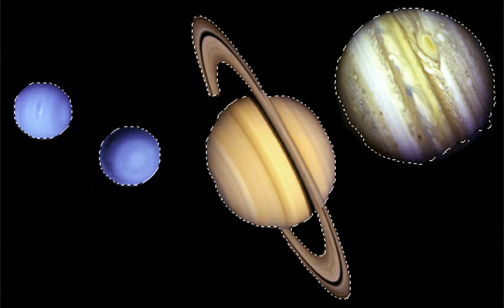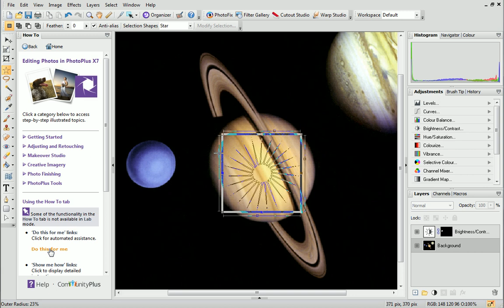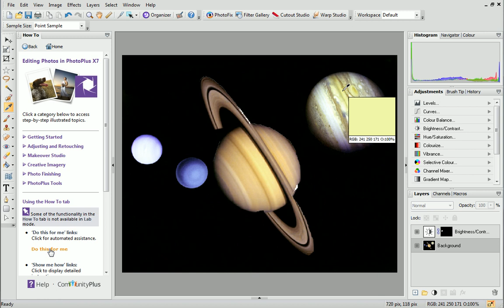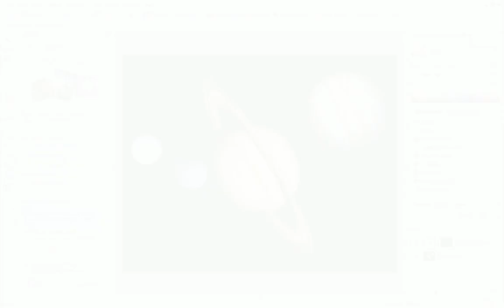Serif PhotoPlus X7 Tutorial - Selections: The basics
To edit specific portions of your image, you'll need to select them! This video will help you get to grips with the basics of making, moving and modifying a selection using a range of powerful tools.